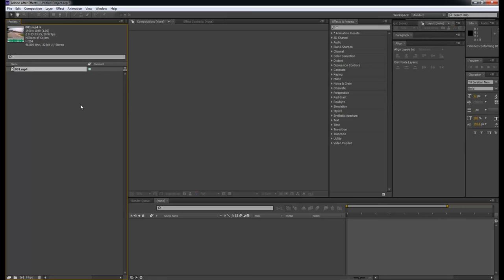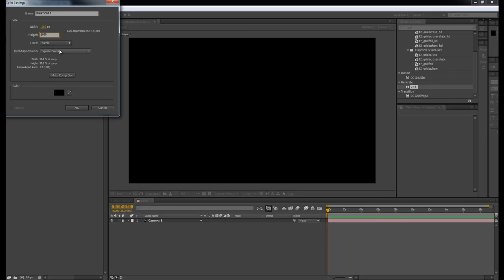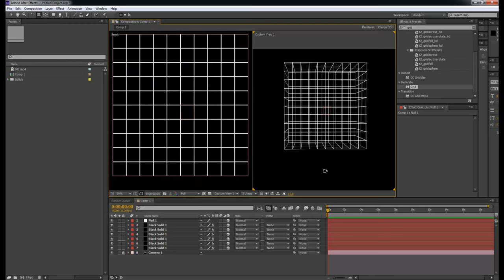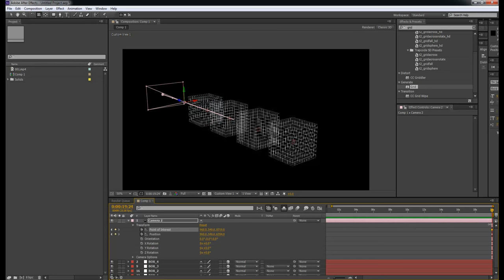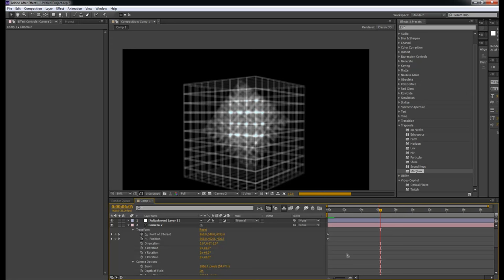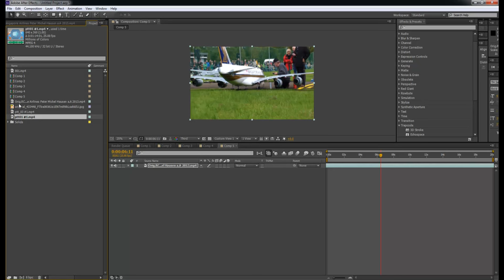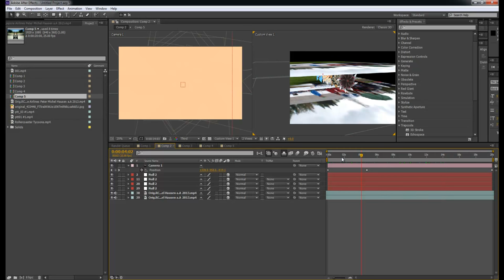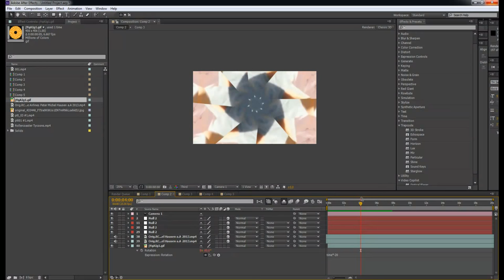MESISE.COM - สอน 3D Layer เก๋ ๆ สำหรับการบ้าน นศ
สวัสดีครับชาว MESISE วันนี้นะครับผมจะมาสอนน้อง ๆ นศ ที่บริษัท ให้ทำงานกับโปรแกรมอาฟเตอร์ เอฟเฟคกัน โดยสิ่งที่สอนเนี้ยนะครับมันเป็นเครื่องมือพื้นฐาน ๆ ในโปรแกรมซะเป็นส่วนใหญ่ โดยหัวข้อในวันนี้คือการทำโมชั่นง่าย ๆ แต่มีคุณค่า และดูดีมั้ง สำหรับเด็กเริ่มฝึกใช้โปรแกรมนี้